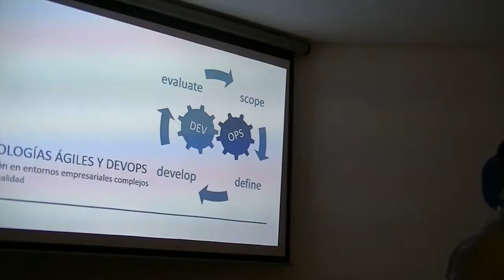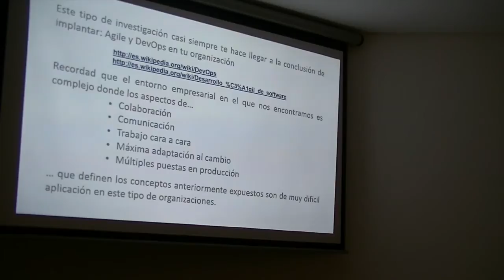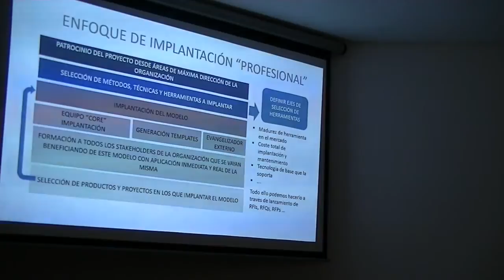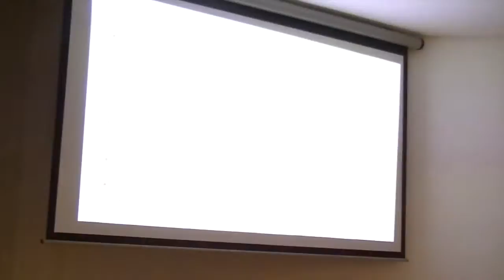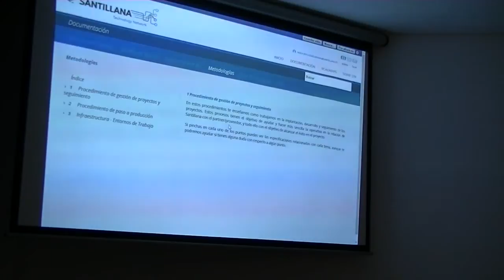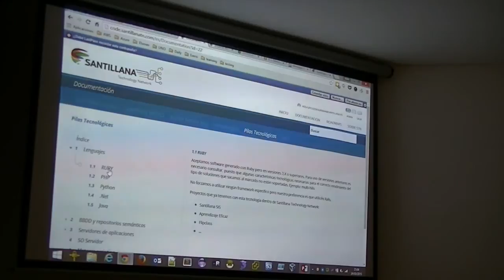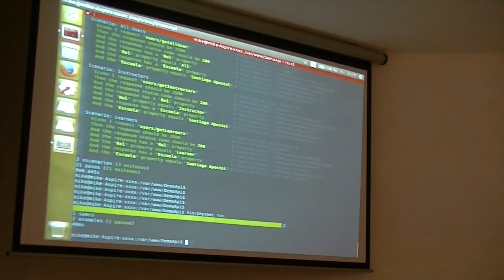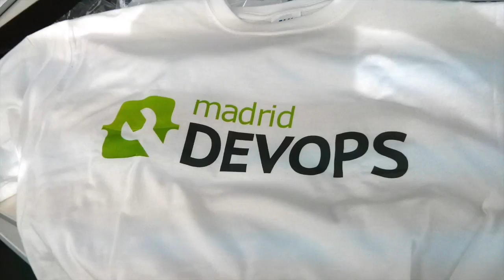Madrid DevOps Marzo 2015: DevOps y metodologías ágiles en grandes corporaciones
Charla sobre como implantar la cultura DevOps y metodologías ágiles en grandes corporaciones explicada por una parte del equipo de tecnología de Santillana digital; Jose Ignacio Velez de Guevara, Miguel Morán y Julio Gómez